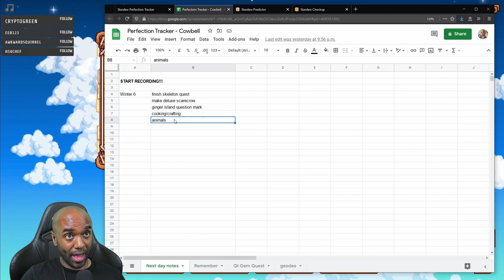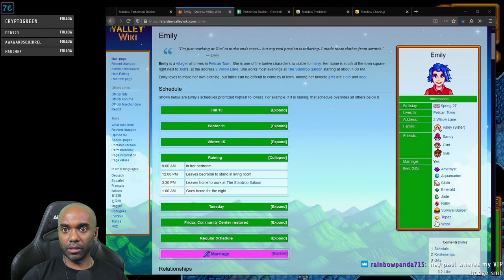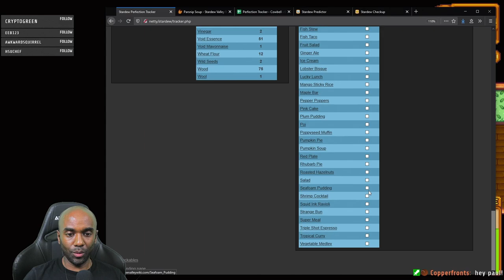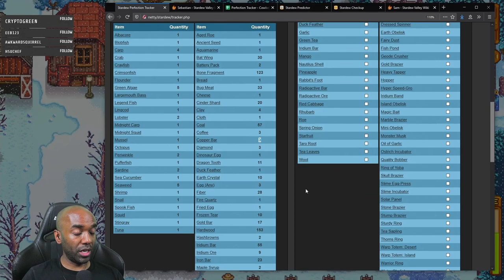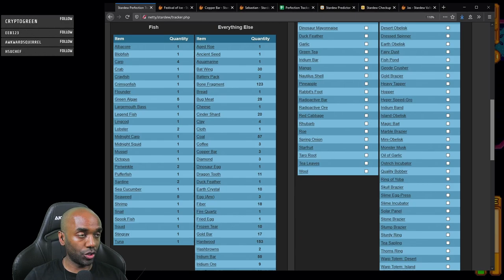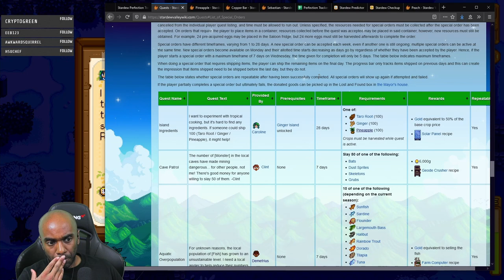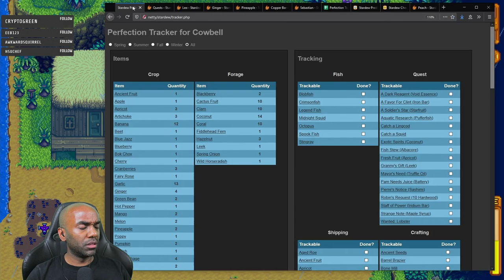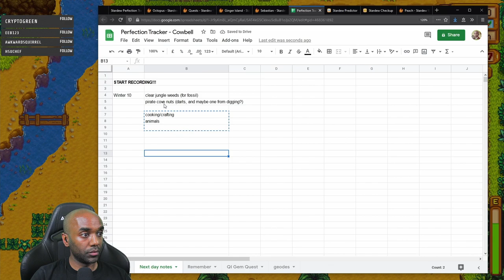Stardew Perfection in 2 Yrs - Part 25